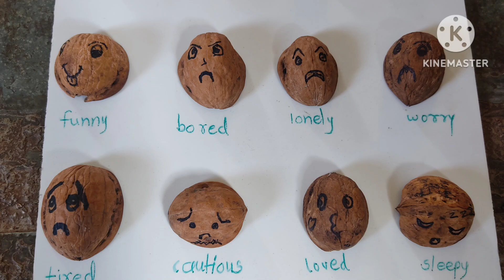Faces_and_feelings. emotions. std: 1 - 4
show your emotions with the help of pista/walnuts shell.
Different activities done by students from Z P School Kadamvasti.